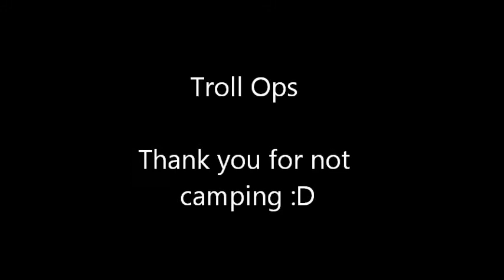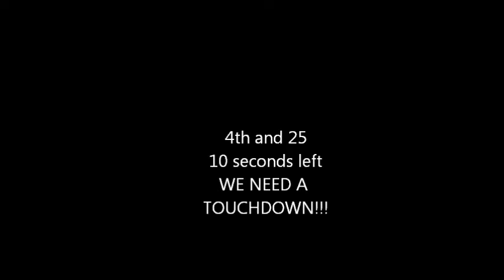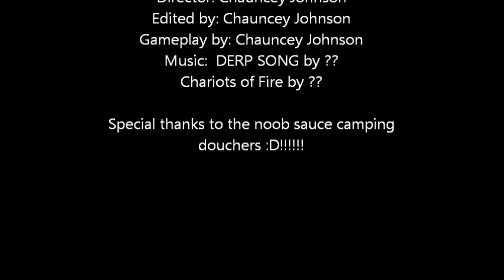Trolling Uber Noobers DX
Trolling campers and such on black ops 2